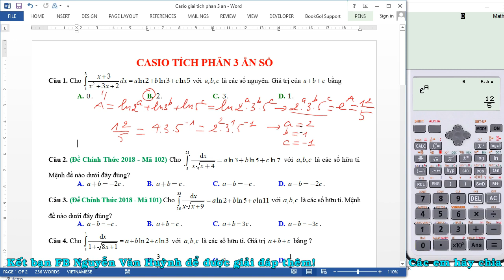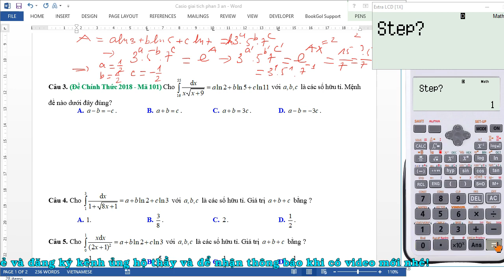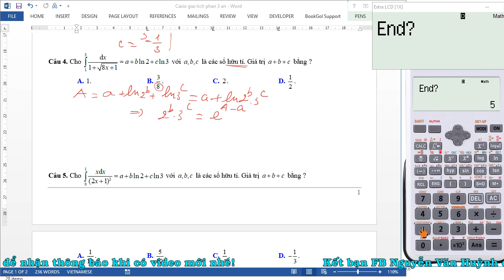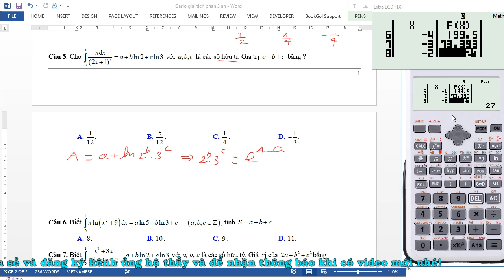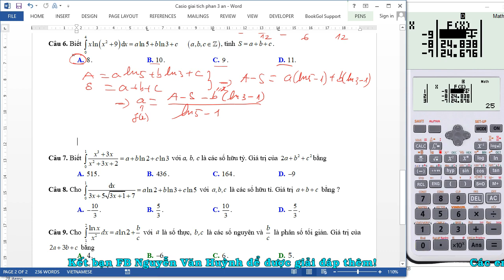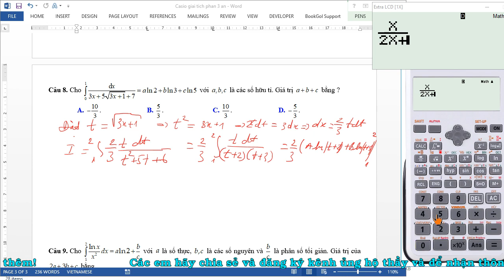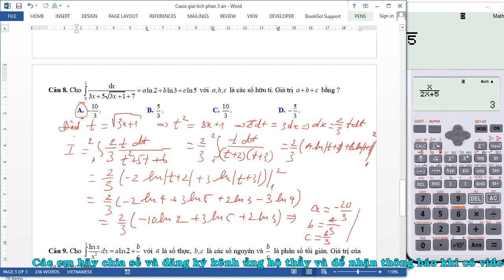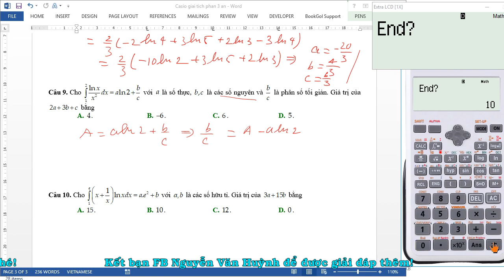Casio tính tích phân 3 ẩn số